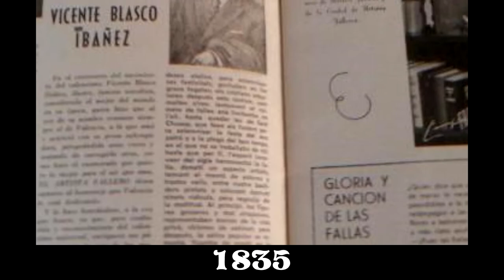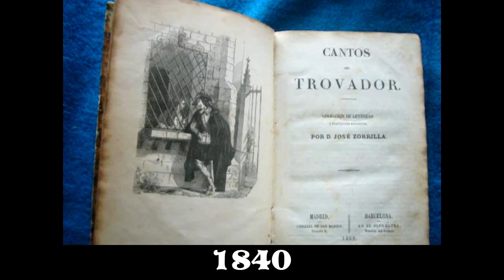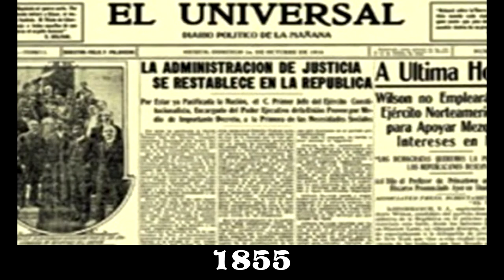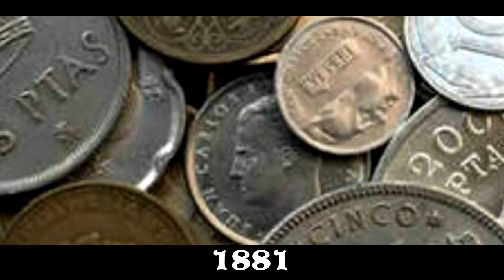Biografía de José Zorrilla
Diversidad en mi canal, tan pronto directores de cine japonés contemporaneo como escritores españoles del romance.